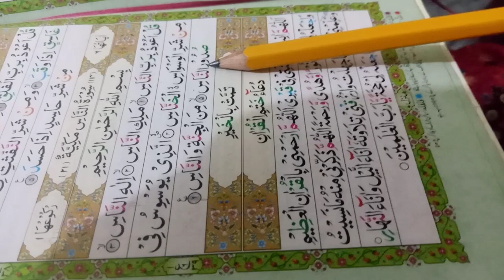Tilawat Surah Al-Naas| Hafiza Ayesha Israr | Learn Quran With Ayesha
Surah Al-Naas, the 114th chapter of the Quran, holds significant spiritual and protective value in Islamic tradition. Its name, "Naas," translates to "mankind" or "people," indicating the universality of its message. Comprising six verses, this short but profound surah is recited by Muslims seeking refuge and protection from the evil influences of the unseen world.

The central theme of Surah Al-Naas revolves around seeking refuge in Allah from the whispers and temptations of Shaytan, the accursed. It emphasizes the inherent vulnerability of humanity to external influences that may lead individuals astray. The surah serves as a reminder of the constant need for Allah's protection and guidance in the face of spiritual challenges.

The verses of Surah Al-Naas are a poignant supplication, imploring Allah for refuge from the evil of those who harbor malice and envy. Believers recite this surah seeking divine assistance in warding off harmful intentions, both from human adversaries and the unseen forces that may try to manipulate the human soul.

Despite its brevity, Surah Al-Naas encapsulates profound spiritual truths, emphasizing the importance of humility and reliance on Allah in the face of life's trials and tribulations. It serves as a powerful tool for believers, fostering a sense of connection and dependence on the Almighty, reinforcing the belief in the continuous need for divine protection against the forces that may lead one astray.